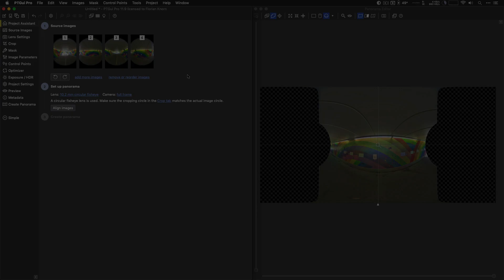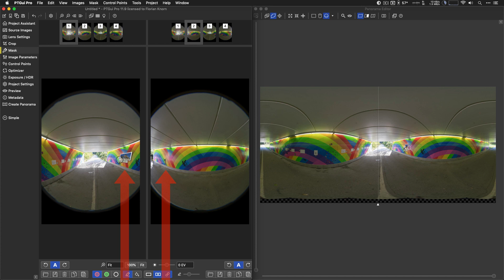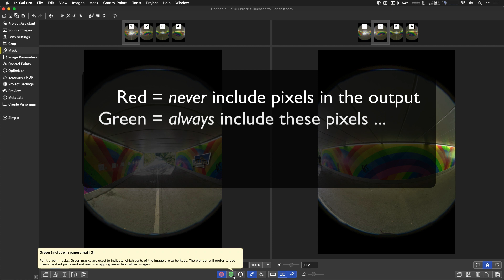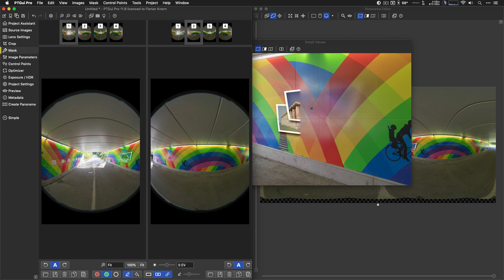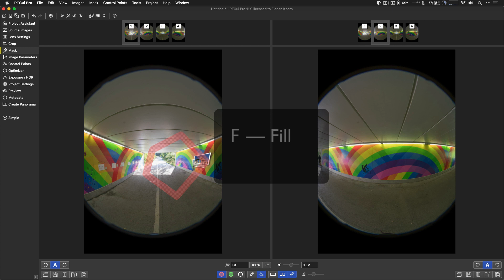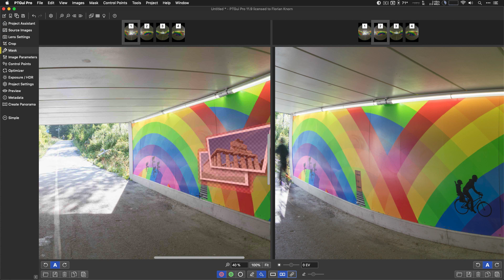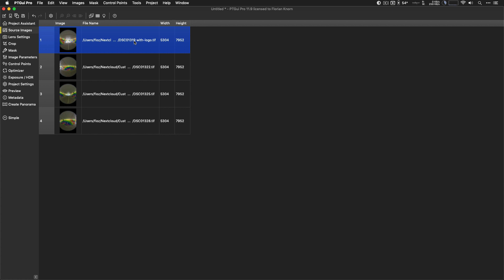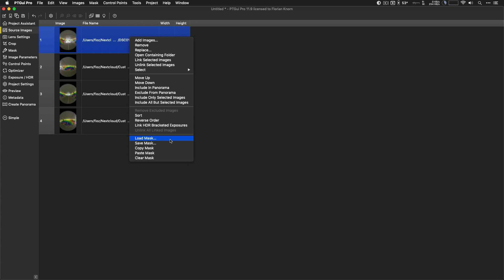PTGui tutorial part 6: masks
This tutorial explains how to use masks in PTGui Pro.

PTGui is panoramic photo stitching software for Windows and macOS.